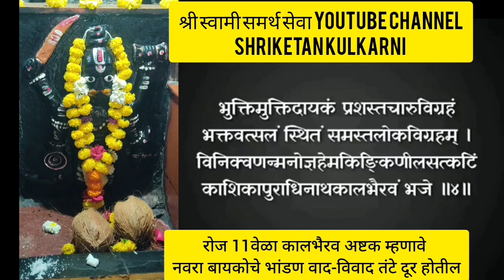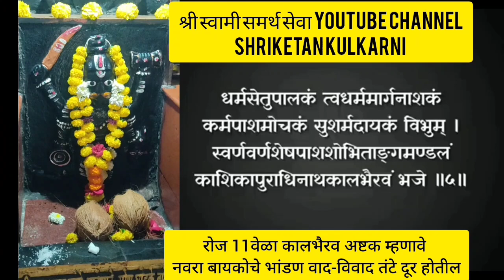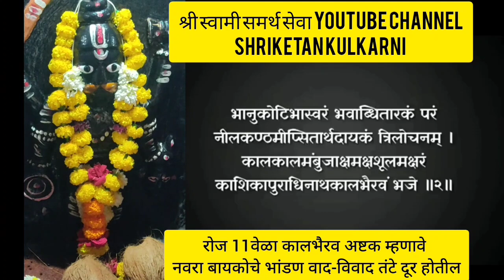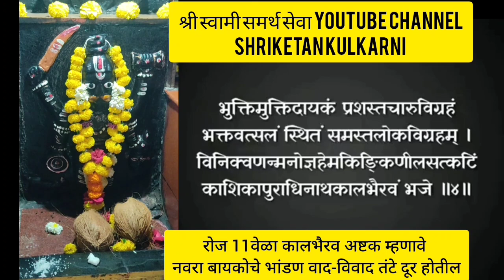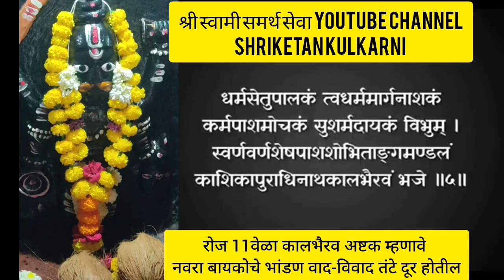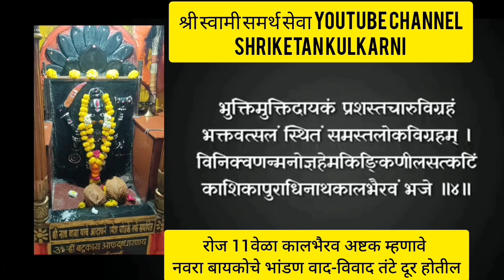सलग 11 अकरा वेळा कालभैरवअष्टक पठण शेवटी फलश्रुतीसहीत स्पष्ट उच्चारात ऐकावे रोज सकाळी संध्याकाळी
सलग 11 अकरा वेळा कालभैरवअष्टक पठण शेवटी फलश्रुतीसहीत स्पष्ट उच्चारात अवश्य ऐकावे रोज सकाळी संध्याकाळी
स्वामी गुरुचरित्र swami datta दत्तजयंती रामनवमी व्यंकटेशस्तोत्र श्रीस्वामीसमर्थ swamiseva स्वामीअनुभव श्री स्वामी समर्थ, श्रीकेतन कुलकर्णी YouTube Channel सोबत संपर्क केल्या बद्दल मन:पूर्वक धन्यवाद..

*अधिक माहितीसाठी*
श्रीकेतन कुलकर्णी* छत्रपती संभाजीनगर
स्वामी सेवा कशी करावी
स्वामी मूर्ती
स्वामी समर्थ मूर्ती
स्वामी फोटो

Religious dharmik
Swami Pooja
Swami Bhakti